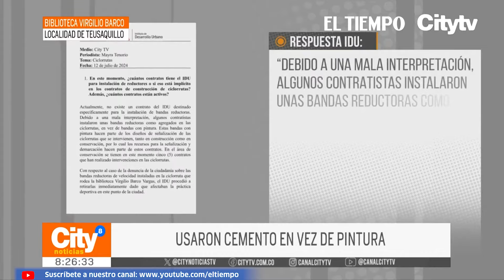Polémica por reductores de velocidad en ciclorrutas | El Tiempo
Pusieron bandas de cemento en vez de líneas pintadas. El IDU dice que fue una mala interpretación del contratista. Nos subimos a la 'bici' y recorrimos la zona.